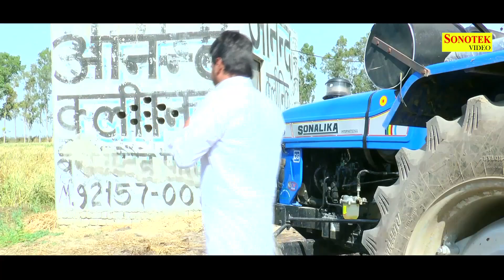Mhara Haryana || म्हारा हरियाणा || Haryanvi New Songs 2016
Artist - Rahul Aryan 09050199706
Singer - Rahul Podiya
Rap - R P Dhull